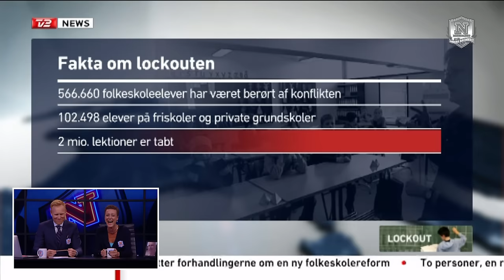Janni Pedersen græder af grin over Janni Pedersen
Den dejlige og elskede Janni Pedersen var medvært i Natholdet tirsdag den 29. oktober.